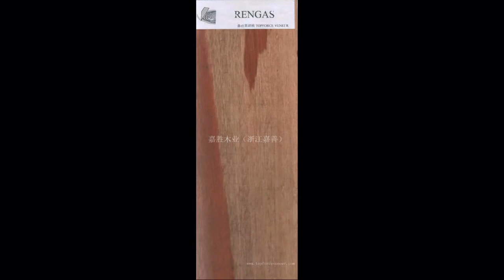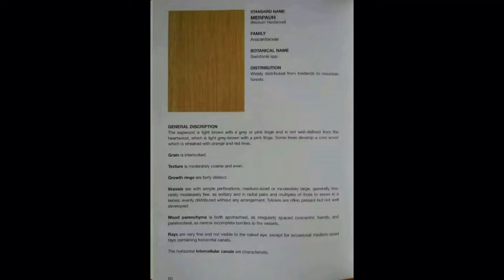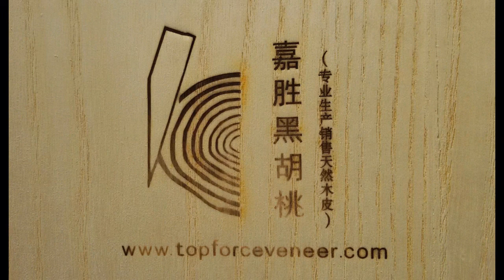斯文漆木(南洋楸木)